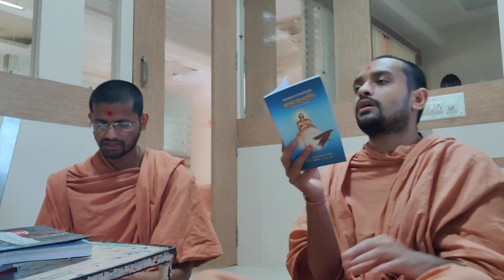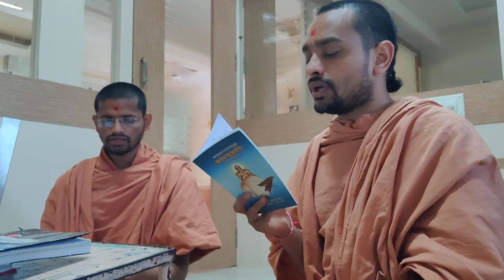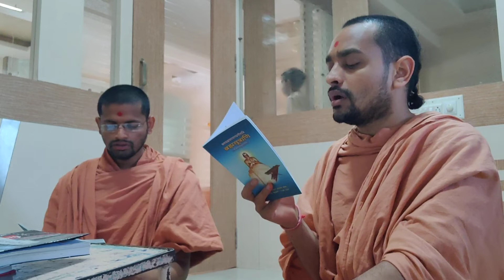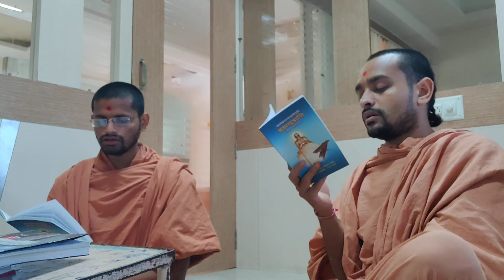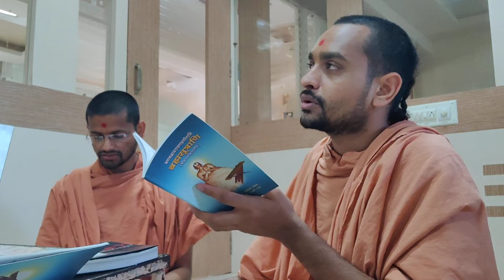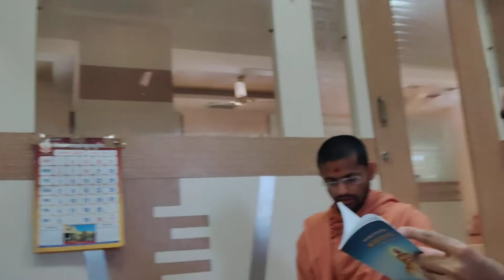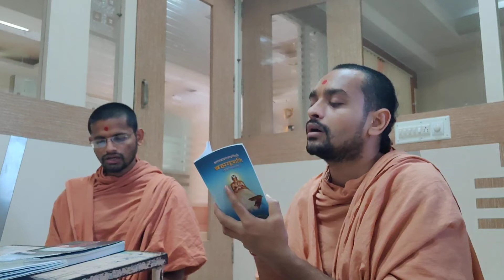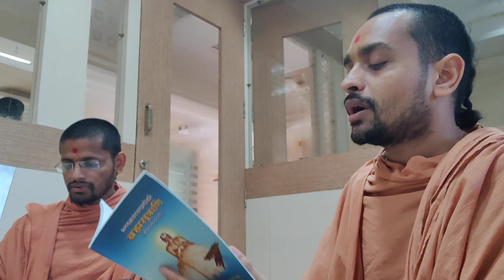3.2 ब्रह्मसूत्राणि उच्चारणम्